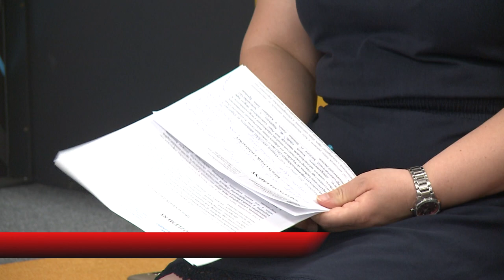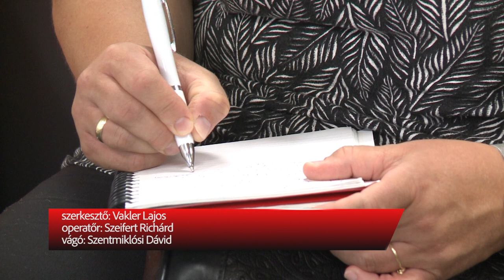FOGYASZTÓVÉDELMI ELISMERÉSEK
Elismerő okleveleket adományoz az Alapítvány a Székesfehérvári Fogyasztóvédelemért 2022-ben is Székesfehérváron. A felhívás részleteit sajtótájékoztatón ismertette Róth Péter, Székesfehérvár alpolgármestere, Németh László, az Alapítvány a Székesfehérvári Fogyasztóvédelemért kurátora és Domokos Tamás, a Kodolányi János Egyetem tanszékvezető docense.